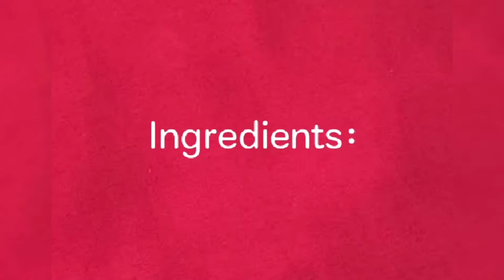cabbage fry preparation/చాలా ఆరోగ్యంగా టేస్టీ గా ఉండే క్యాబెజ్ వేపుడు తయారి